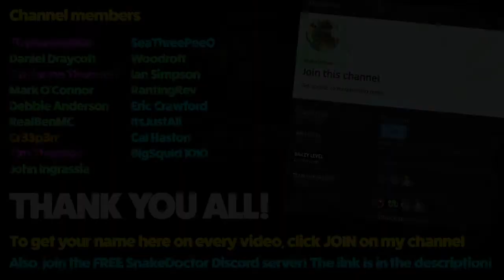IsolationCraft [17] - PROPER ADVENTURING!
Welcome to IsolationCraft. If you have any tips and tricks about this modpack, feel free to let me know and I'll give you a shoutout if I use your suggestion.

THE SEED FOR THIS WORLD IS 52144735

If you want to have a go at this modpack, first download the twitch app then browse the Minecraft modpacks and install the Roguelike Adventures and Dungeons pack